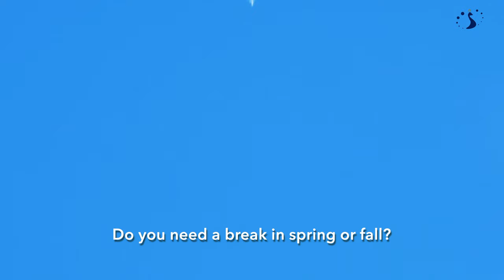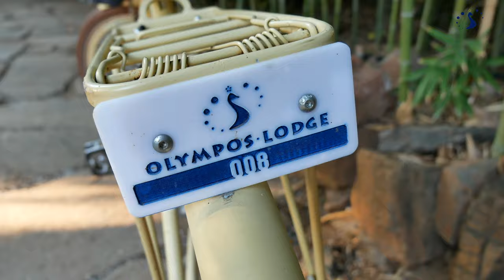Take a Break in Spring or Fall – Olympos Lodge